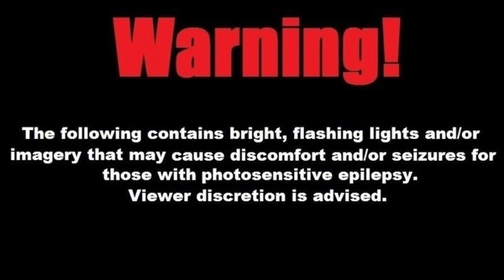Draconyr - Bleeding ears